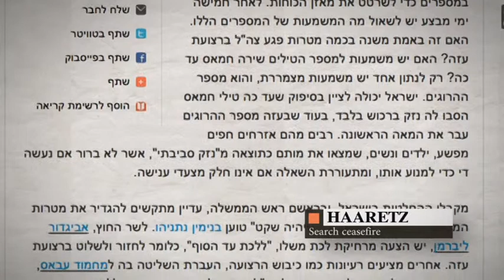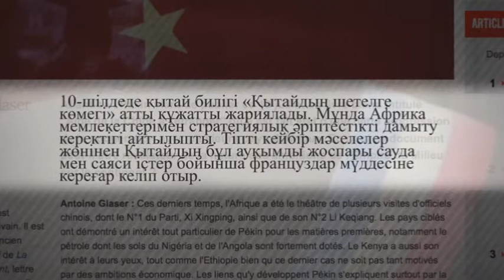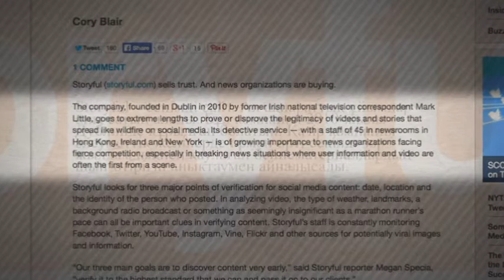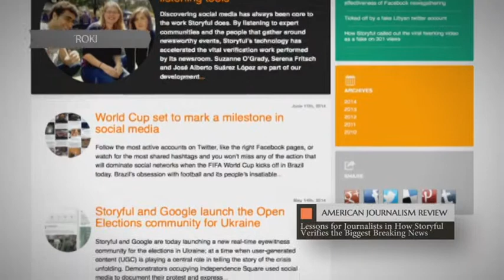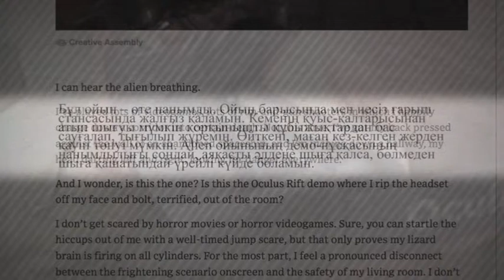20 07 14 MEZHDU STROK KZ